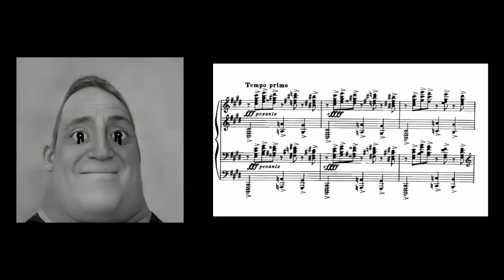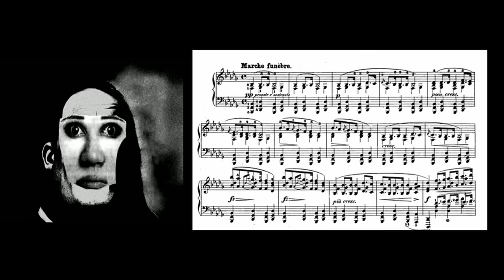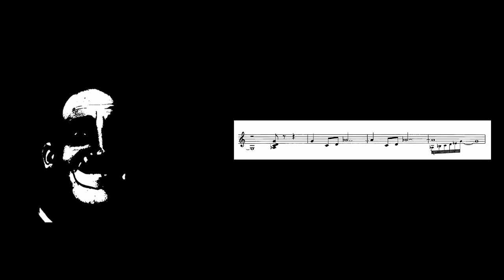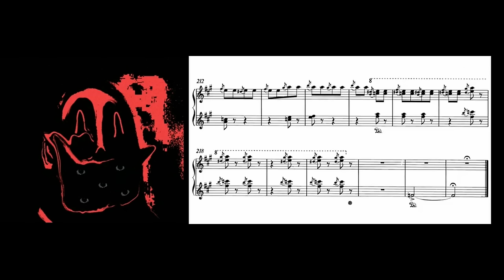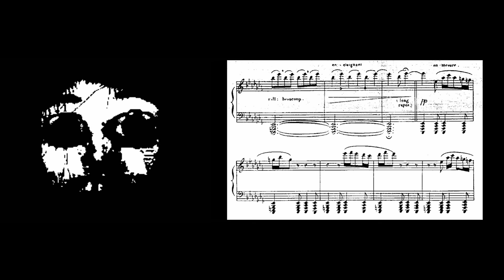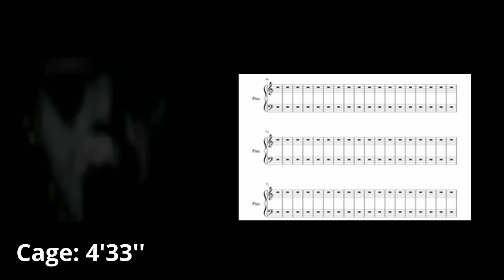Mr Incredible Becoming Uncanny: Scariest Piano Pieces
Hello! This video is highly requested, so here it is! This list includes what I searched and learned about the scariest piano pieces, Mr. Incredible's uncanny faces now kinda demonstrate how scary the piano pieces are lmao.